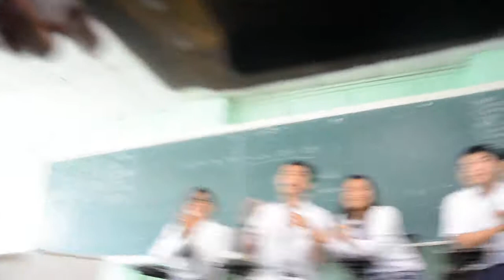MAPEH - Jingle Making about Narcotic Drugs (Group #4)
Divine Light High School
Tabang, Plaridel, Bulacan
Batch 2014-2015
4th Year - Newton

Jingle Making about Narcotic Drugs
MAPEH

Members:
Christine Joy Agnas
Norbien Callos
Jovelle Sibug
Carlos Cos
Remblane Paelit
Mozart Hernandez